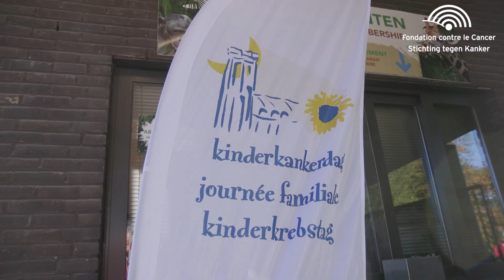Fondation contre le Cancer | Kinderkankerdag 2023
♋️ La Fondation contre le Cancer est, depuis 1924, l’un des acteurs majeurs de la lutte contre le  cancer à l’échelle nationale en Belgique.

👩‍⚕️ Au sein de la Fondation contre le Cancer, nous avons pour missions :

👉 D’abord et avant tout de financer les meilleures équipes de chercheurs qui vont ainsi pouvoir trouver des traitements qui améliorent les chances de survie et la qualité de vie des patient. En effet, pour vaincre le cancer, c’est la recherche scientifique qui transforme petit à petit l’espoir en réalité.
👉 D’agir nous-même quand c’est nécessaire et notamment par le financement de projets psychosociaux qui permettent d’avoir un impact sur la qualité de vie des personnes atteintes d’un cancer ainsi que de leurs proches.
👉 De mobiliser tous les acteurs, car ensemble nous serons plus efficaces et avancerons plus vite.
👉 D’informer en renforçant les connaissances globales sur le cancer, sur les mécanismes derrière la maladie et sur les traitements;  de traduire les résultats de la recherche en informations accessibles et compréhensibles pour le grand public…